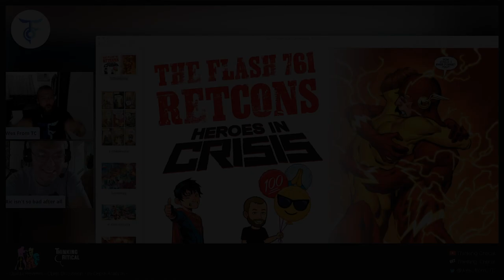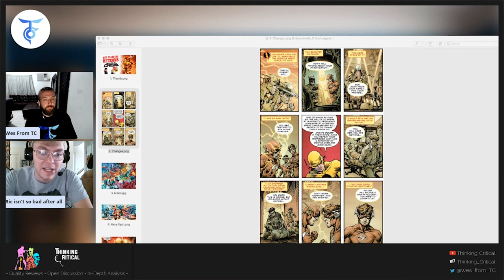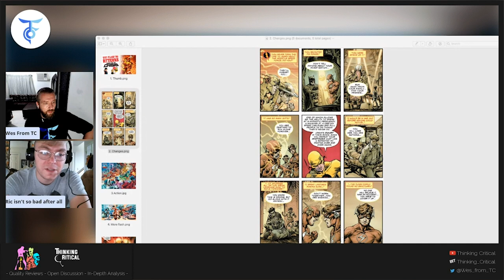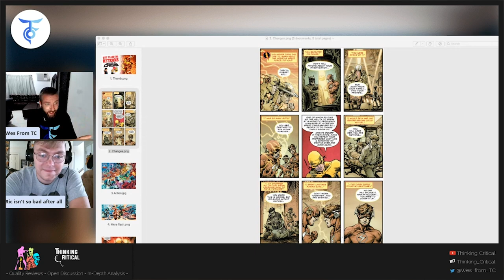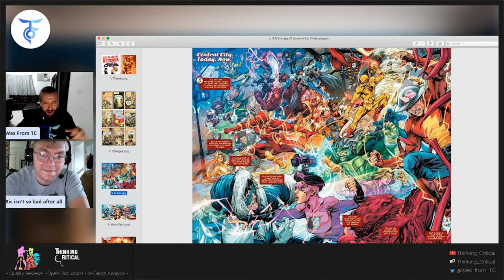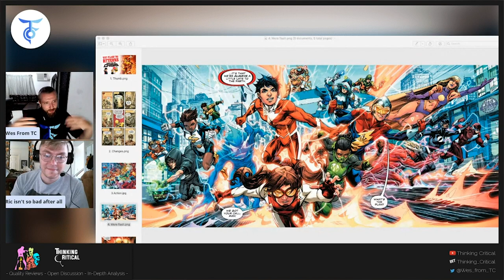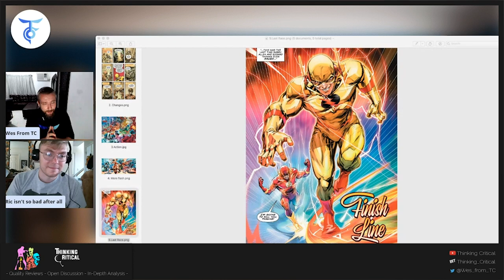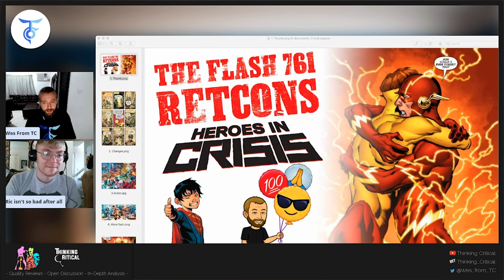DC Retcons HEROES IN CRISIS Wally West Character Assassination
Reverse Flash Explains What Wally West Did in Heroes In Crisis

Today sees the publication of The Flash #761, a culmination of Flashes fighting Zooms and Reverse Flashes, and along the way it brings in as many Flashes as it can find – including an appearance of Krakkl, the alien speedster created by Mark Millar, Grant Morrison and Paul Ryan as Wally West's imaginary friend who was a) very real and b) totally based on Sonic The Hedgehog. We haven't seen him a lot, imprisoned The New 52's Vibe #1 which you have totally forgotten at this point.

But more than that, the issue, by Joshua Williamson, Howard Porter, Hi-Fi and Steve Wands also has a good attempt at explaining away some of the madness of Tom King and Clay Mann's Heroes In Crisis? Remember? The one that saw Wally West accidentally kill a bunch of superpowered heroes, then deciding that the best thing to do was to cover up the crime and pin it on Booster Gold and Harley Quinn, while trying to make some of it right, by leaking all the personal superhero secrets held by The Sanctuary, before handing himself in, going to jail and being sprung as some kind of cosmic treadmill, and gaining the powers of a God.

His explosion was rewritten in Flash Forward, but what of his decision to cover up what had happened?

As Thawne interferes in Barry Allen's timestream and those around him, he also utilises the power of the negative speed force. Which has another power that Thawne takes full advantage of.

Whispering in the ear of all the Flashes across the decades, playing the role of the serpent, crawling on his belly at super speed.

It was all Professor Thawne's fault all along…

Flash #761
Writer: Joshua Williamson
Artist: Howard Porter
Publisher: DC Comics

Just as this creative team’s run with this book is nearing its’ end, they are hitting their stride and making a mad dash for the finish line. The book is in a great spot with a ton of characters all colliding together. Almost all of their motivations have been fleshed out and it has led to some good ol’ fashioned comic book fun. But it’s more than that. With all of these characters feeling properly fleshed out, the impact of these scenes is more than just fun, it’s meaningful. Despite this teams’ shortcomings, they’ve really brought this book back from the abysmal previous storyline and made one of the stories that I can most easily recommend to the average comic reader at this point. This book is great right now and while I can’t promise it will be going forward, I have a lot of high expectations for this current story arc, so let’s jump into our most recent issue and see where that story takes us.

It’s understandable that many would look at the events of this issue and feel as though this is where the big climax takes places, but we realize near the end that there is still plenty left of this story and considering this issue continues to build upon the strengths that were given to the book previously, I’m looking forward to more. Is this issue perfect? No. But it is extremely entertaining. There are epic fight sequences but they don’t seem to overwhelm the readers at the expense of the storyline. Instead, they are more akin to icing atop a cake. That said, some of the more ridiculous aspects of this story kind of fall flat. Thawne secretly being behind so many bad things is effective for a lot of things, but ineffective for others. I like how it ties into Godspeed’s story as well as Hunter Zoloman’s but the Heroes in Crisis tie-in feels forced. In addition, I feel as though the relationship between Iris and Bart is not as well fleshed out as I would like it to be for these big emotional scenes near the end. However, a ton of fun is held within these pages and I can’t recommend it enough. Great job!

This issue masterfully melds big epic fight scenes with proper story development. The fights are a backdrop for what is actually going on in the story so we get to enjoy them and be in awe of the artistry while still not being distracted from the story at hand. Now, some of the more ludicrous story points fall a bit flat, but for the most part, this issue is expertly handled and gives us more of this amazing story that this team has been making while showing us some artists really flexing their abilities with page after page of exquisite art. Can’t wait for more of this one.